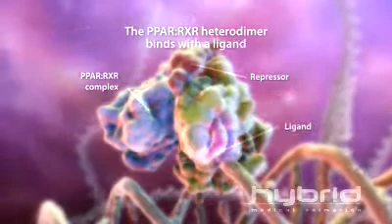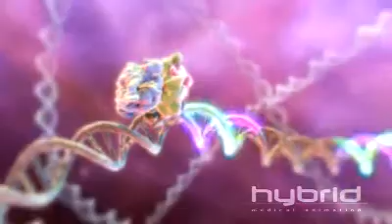Peroxisome proliferator Activated Receptor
This video shows the binding of PPAR to RXR. In cell biology, peroxisome proliferator-activated receptors (PPARs) are a group of nuclear receptor isoforms that exist across biology. Receptors induce the proliferation of peroxisomes in cells, they are intimately connected to cellular metabolism (carbohydrate, lipid and protein) and cell differentiation.